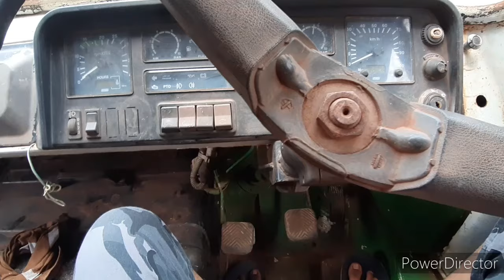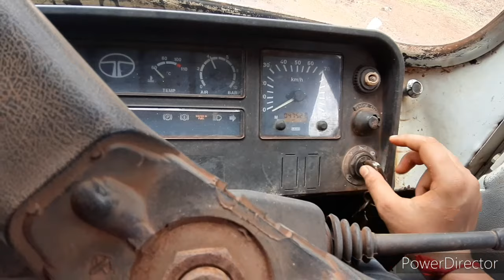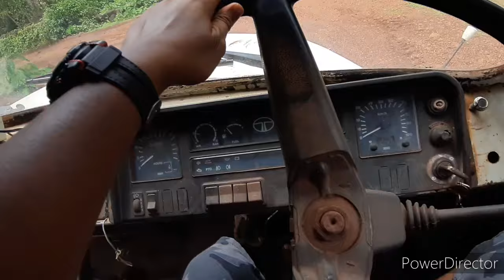Learn to drive a truck|How to Drive Tata Tipper Truck|SE 1613 | Tata SK 1613